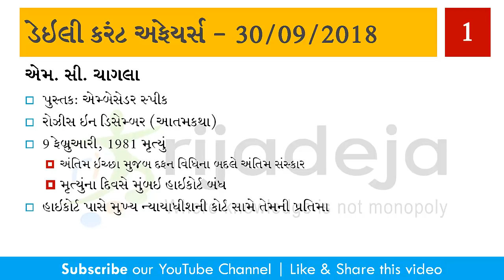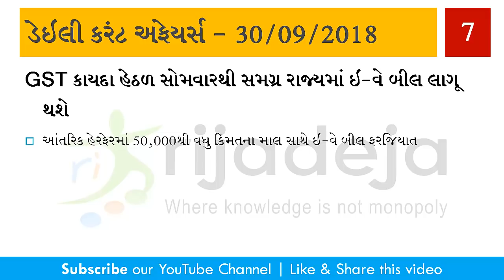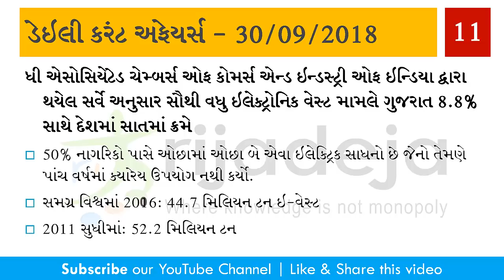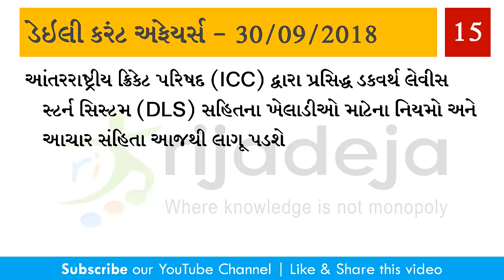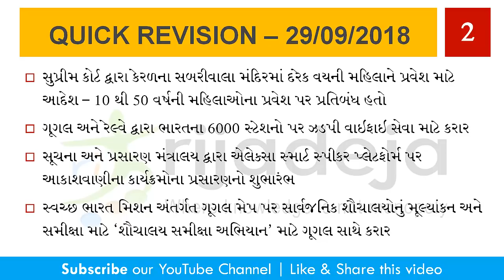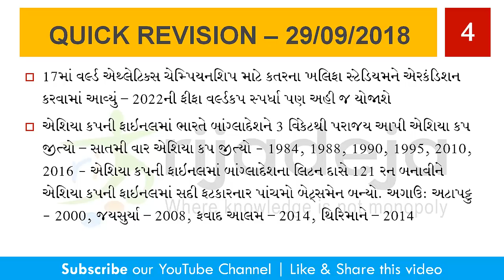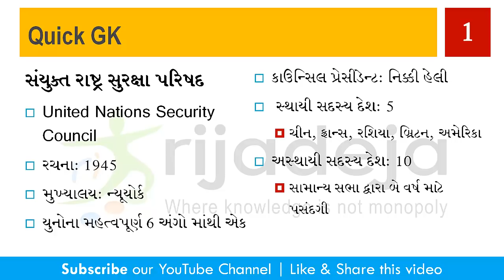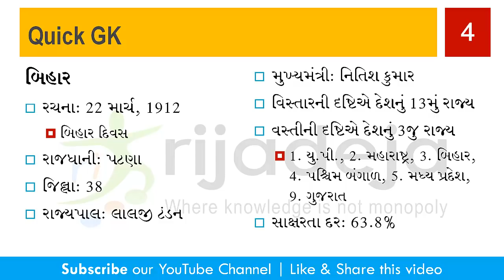30/09/2018 - Daily Current Affairs with GK by RIJADEJA.com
Daily Current Affairs: 30 September 2018 with General Knowledge (GK) in Gujarati

Special thanks:
Nishit Punjani (Keyboard Player)